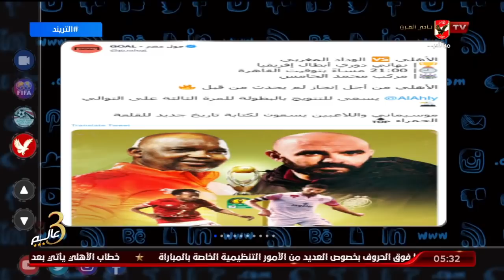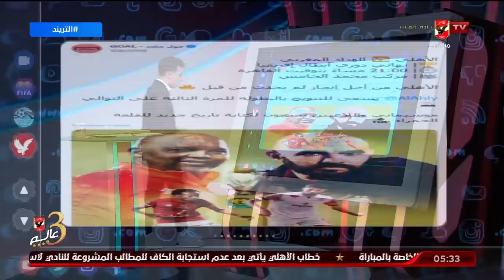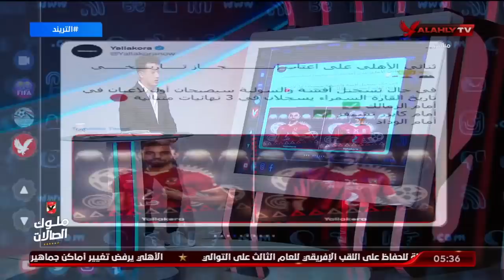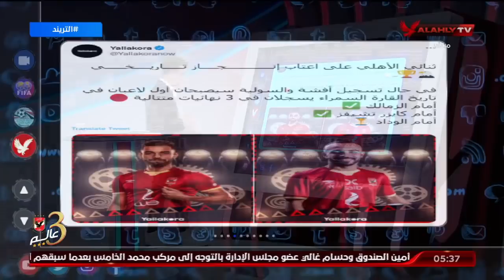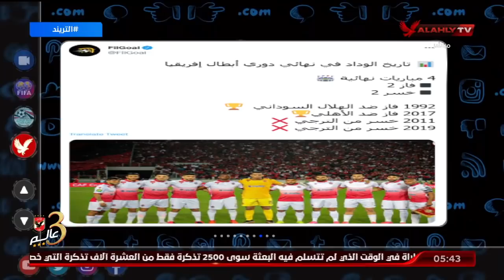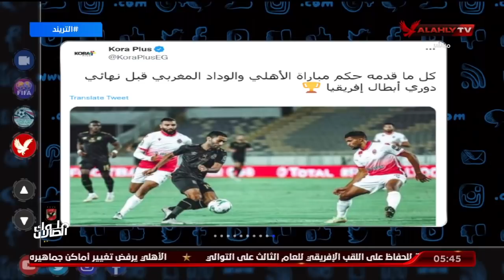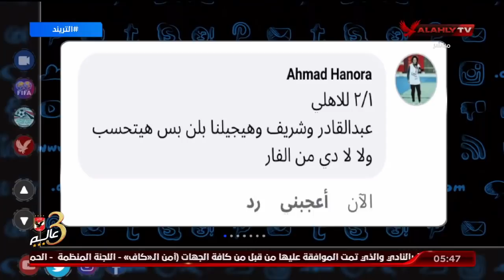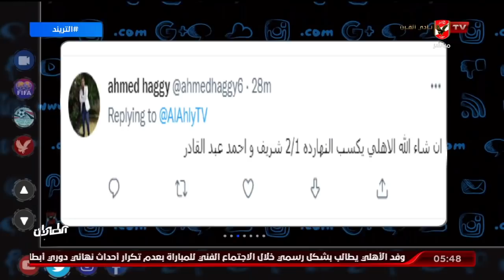حلقة التريند تقديم أمير هشام | 30 -5 - 2022